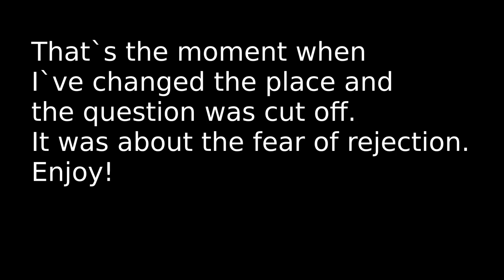Alex Ortiz: from fear of rejection to no. 1 Jira channel on Youtube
If you were looking for tutorials on Jira administration on the Internet, you've definitely come across one of his materials. Alex Ortiz bet everything on one card and decided to become the most prolific content creator about Jira and Atlassian tools. Did he succeed? Check it out!

Alex quit his job and devoted himself to his YouTube channel In May, he announced the Summer of Jira, a 100-day endeavor between Memorial Day and Labor Day in the US. During this time, he published one video about Jira every day. At first, the traffic was small, but over time his channel grew to over 4,000 followers. During our conversation, we spoke about what his entrepreneur path looks like and what are his future plans. He also told how he deals with the fear of rejection (here is his article on the subject ), from which he made his driving force.